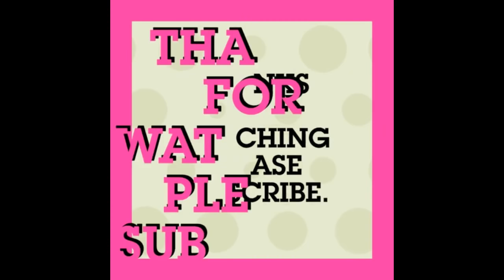How to make Orchid flower with nylon stocking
Flowers are Best gifts for our beloved one's.